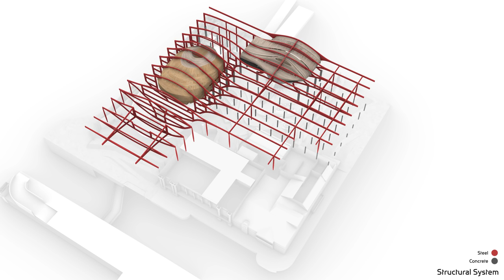Zaha Hadid Architects' Sverdlovsk Philharmonic concert hall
Video by VA.